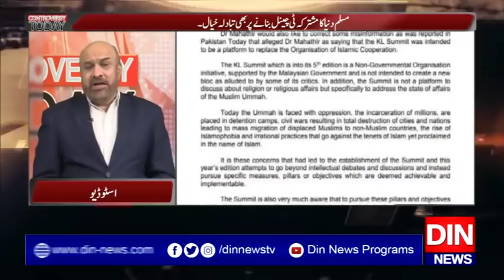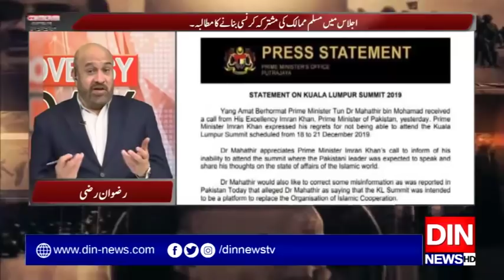Controversy Today with Rizwan Razi | 20 December 2019 | Din News